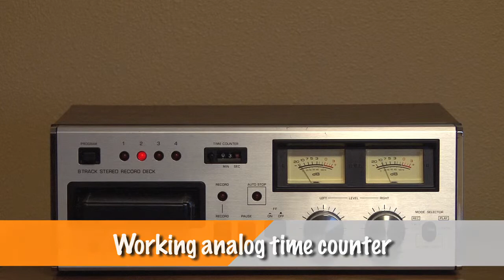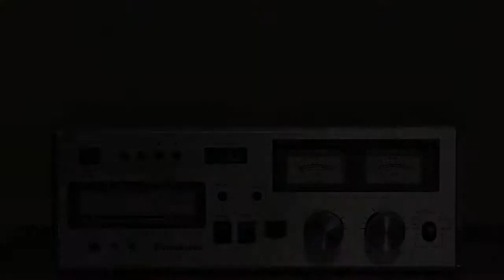Panasonic RS-808 Stereo 8 Track Tape Deck - for sale on eBay, 3/23/15